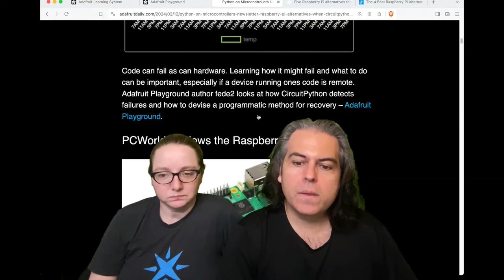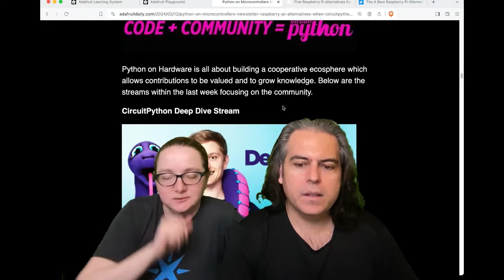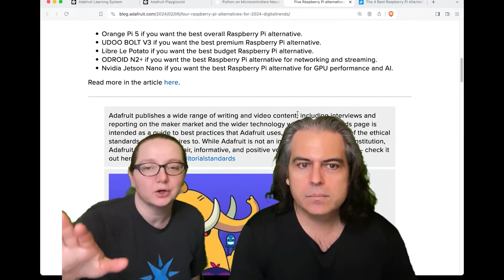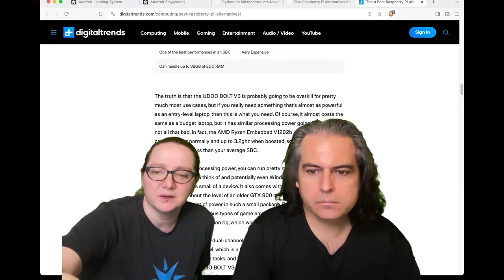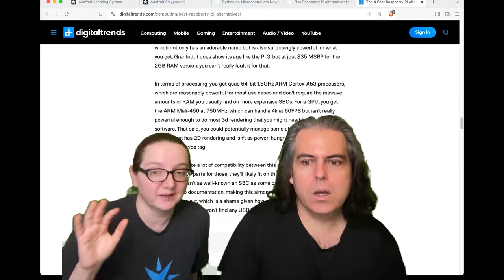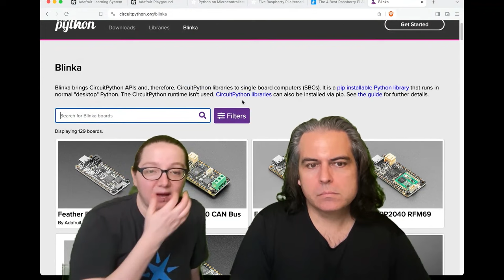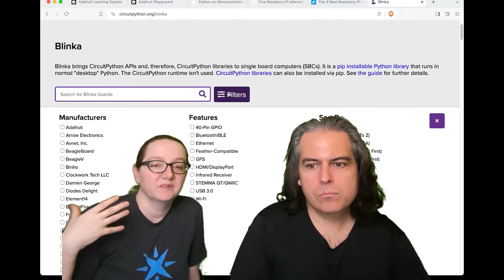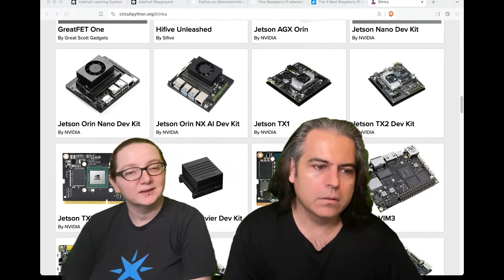Python on Hardware weekly video Feb 14, 2024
The wonderful world of Python on hardware! Episode 266 (February 14, 2024). This is our weekly Python video highlights! Ladyada and PT review the Python on hardware news of the week.